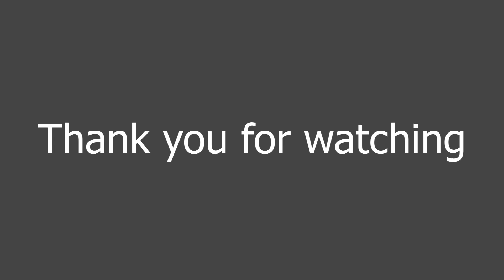Hyrule Warriors: Age of Calamity - Urbosa's Death Compilation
All compilation of Urbosa's death scenes and defeats in Hyrule warriors age of calamity from different enemies, bosses, daily trainings and challenges. Japanese dying voice pack is included also. Enjoy watching!

I'm still making the other characters death scenes and will upload soon :)